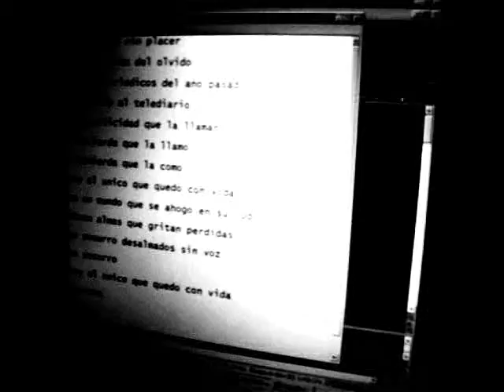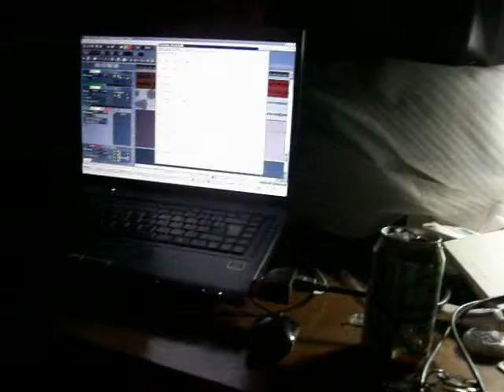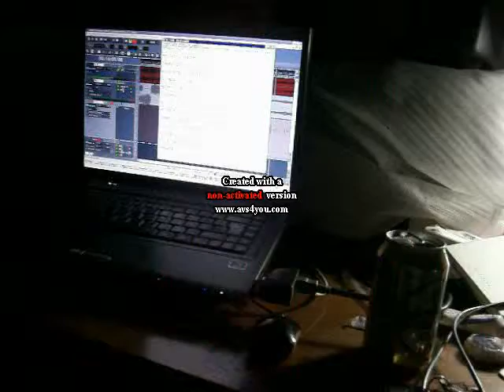MUBLES-Telemierda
"Anacoretas sin placer... ".

Del EP "We Are Mubles" (2013)